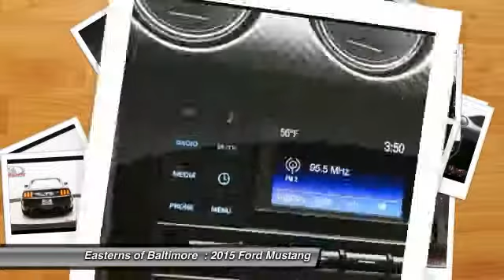2015 Ford Mustang DC, Maryland, and Virginia 94843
2015 Ford Mustang V6 - $26995

Looking for the right ? Today could be your lucky day. With 15794 miles, this Grey, 2015 Ford Mustang equipped with Automatic transmission could be yours. Request more information and set up a test drive right away.